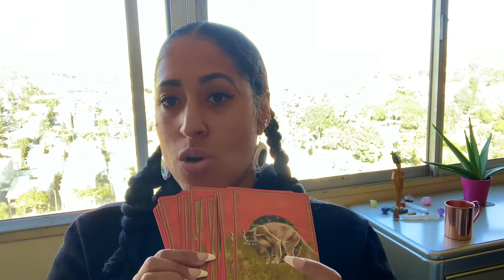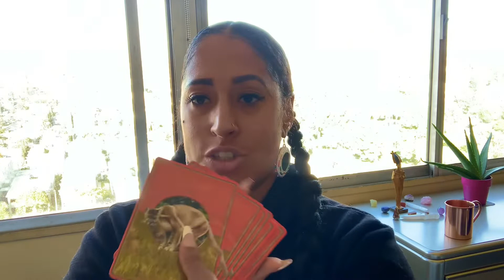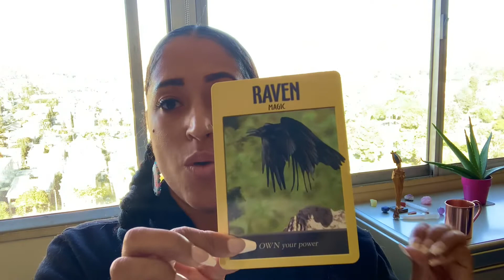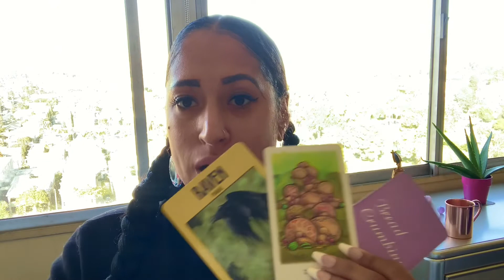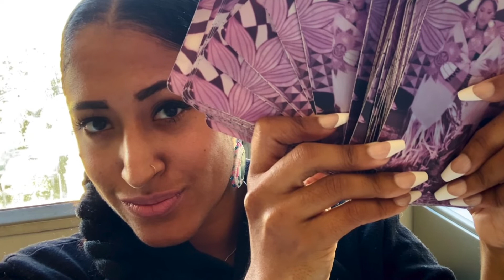Cards of The Day! 🪄 Use Your Magick! Wealth Is Coming! 💰 (Timeless Message)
🔮 Today’s cards of the day channeled messages . Follow @psychicgoddesserika on Instagram.

🏹🌷🪶 To purchase any of my deck creations they are

☕️ 💰 Enjoy my readings here on YouTube? You can always tip me by buying me a coffee, the love is appreciated!